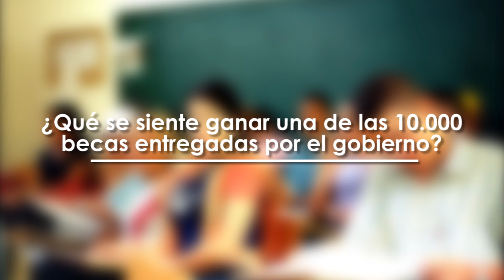¿Qué se siente ganar una de las 10MilBecas entregadas por el gobierno?